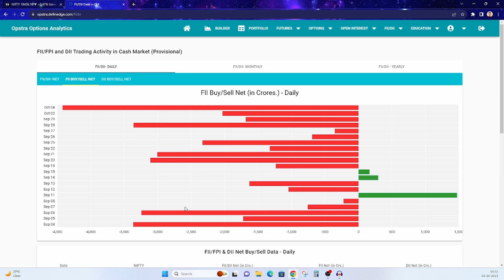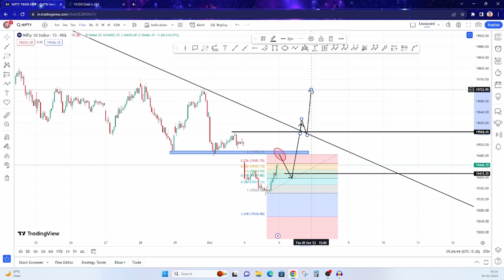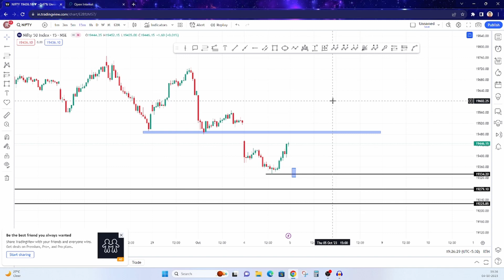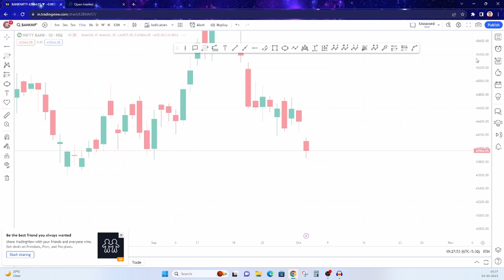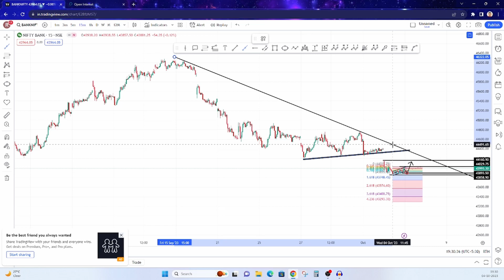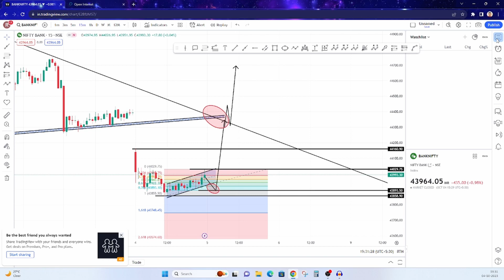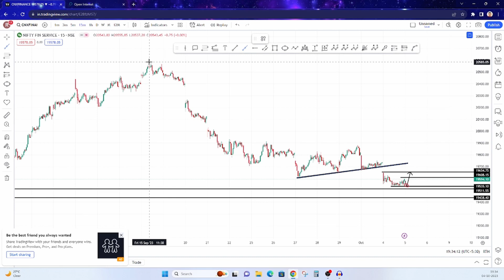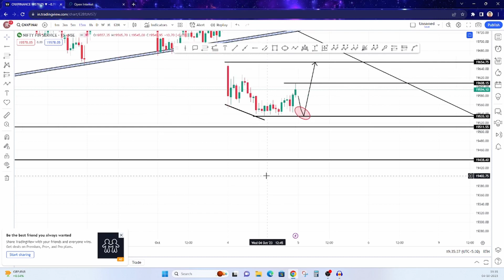Market Analysis | Nifty, Banknifty and Finnifty | EPISODE 71 | 5th Oct, 2023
VIDEO CAPTURE CARD
MINI HDMI CABLE
PEN TABLET